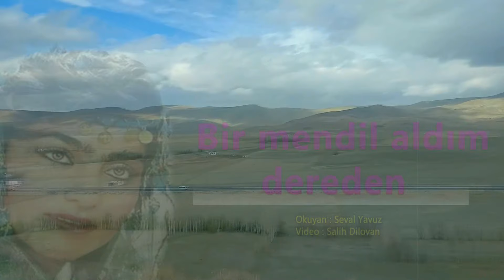Seval yavuz - -Bir mendil aldım dereden -dertli duygulu türkü